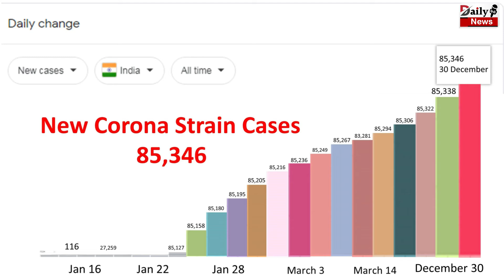नए Corona स्ट्रेन के भारत में आज मिले इतने मामले | New Corona Strain News !